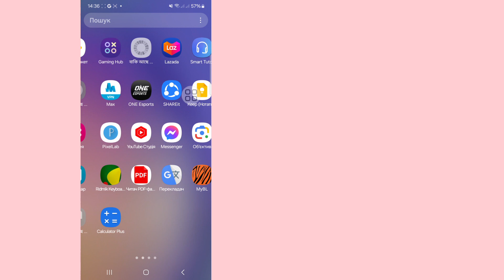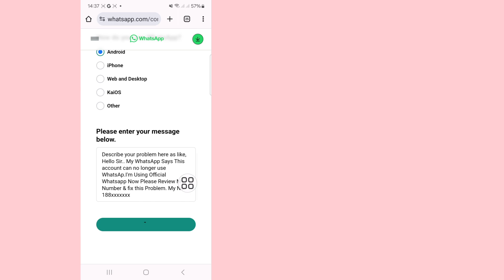Як виправити цей обліковий запис Більше не можна використовувати WhatsApp 2024 ll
Як виправити цей обліковий запис Більше не можна використовувати WhatsApp 2024 весь цей обліковий запис більше не може використовувати WhatsApp

Привіт, народ,

 Тут, у цьому відео, я покажу вам (Як виправити цей обліковий запис, який більше не може використовувати WhatsApp), продовжуйте дивитися відео, доки не побачите, це дуже простий і легкий спосіб

Якщо у вас є запити на підручники, дайте мені знати в коментарях! Я зроблю це за вас протягом 1 дня.

Запитати про.

 цьому обліковому запису заборонено використовувати WhatsApp через спам

  цьому обліковому запису заборонено використовувати whatapp через спам

 виправте, що цьому обліковому запису заборонено використовувати WhatsApp через спам

 цьому обліковому запису заборонено використовувати WhatsApp через проблему зі спамом

  цьому обліковому запису заборонено використовувати whatapp через рішення для спаму

 цей обліковий запис не може використовувати WhatsApp через спам

 цьому обліковому запису заборонено використовувати WhatsApp через рішення для спаму

 Цей обліковий запис більше не може використовувати WhatsApp

 Цей обліковий запис більше не може використовувати WhatsApp 2024

  Цей обліковий запис більше не може використовувати вирішення проблем WhatsApp

 Виправити Цей обліковий запис більше не може використовувати WhatsApp

 Відмова від авторських прав:

 Відмова від відповідальності щодо авторських прав Відповідно до розділу 107 Закону про авторські права 1976 року «добросовісне використання» допускається для таких цілей, як критика, коментарі, новини, репортажі, навчання, стипендії та дослідження.  -прибуток, освітнє чи особисте використання схиляють терези на користь добросовісного використання.

 ©All Righat зарезервовано за технологією RK Robin.  Будь-які інші автори негайно повторно завантажать це відео, буде вжито заходів із попередженням щодо авторських прав, тому не публікуйте його повторно.

❤️ Дякуємо, що були з нами.
❤️ Плассе Не забудьте залишити «Подобається».
❤️ Поділіться з друзями.